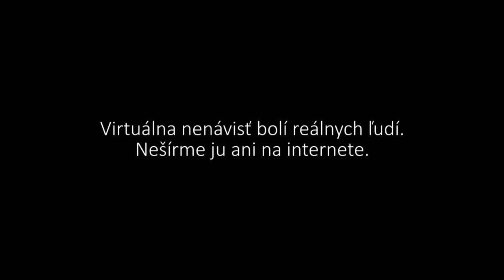Romana o nenávisti na internete_Pripojení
Virtuálna nenávisť bolí reálnych ľudí. Nešírme ju ani na internete.

Téme nenávistných prejavov na internete sa venuje projekt divadla NoMantinels s názvom Pripojení. Súčasťou je on-line kampaň, workshopy a divadelná hra, ktorá bude mať premiéru 28. 3.

Nenávisť na internete je nebezpečný fenomén. Nejde len o konkrétny nenávistný komentár či správu, mnohokrát to prerastá do kybernetickej šikany a prenasledovania na jednej strane, alebo do podnecovania nenávisti masovo. Internet dáva priestor komukoľvek, dokonca aj samozvaným pseudo odborníkom, šialencom, psychopatom, tí si mnohokrát vytvoria profily či webové stránky, ktoré pôsobia seriózne, no obsahujú bludy, dezinformácie, polopravdy, konšpiračné teórie, tendenčne ladené príspevky, ktoré so serióznou žurnalistikou nemajú absolútne nič spoločné. Takýmto spôsobom pestujú v ľuďoch, ktorí im uveria, nenávisť. Je dôležité, aby sme sa slušne správali aj vo virtuálnom priestore.

Spot - réžia/kamera: Peter Barényi
dramaturgia/scenár: Roman Samotný

Realizované s finančnou podporou Ministerstva zahraničných vecí a európskych záležitostí SR v rámci dotačného programu Podpora a ochrana ľudských práv a slobôd. Za obsah tohto dokumentu je výlučne zodpovedné NOMANTINELS.